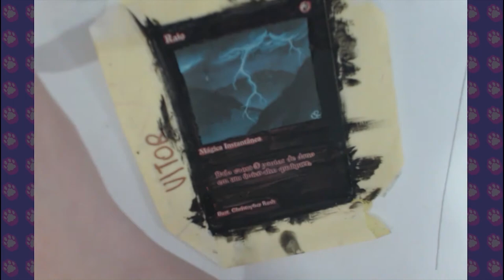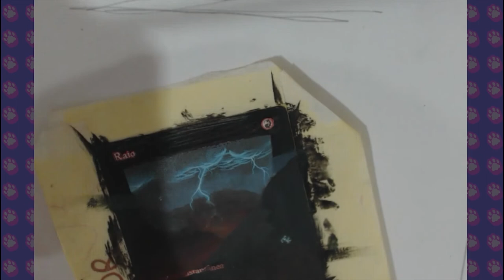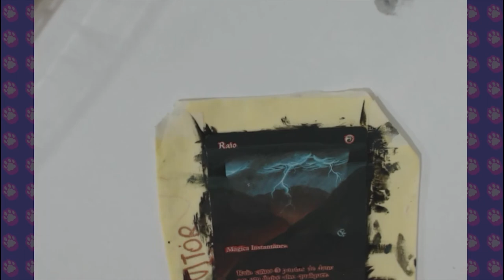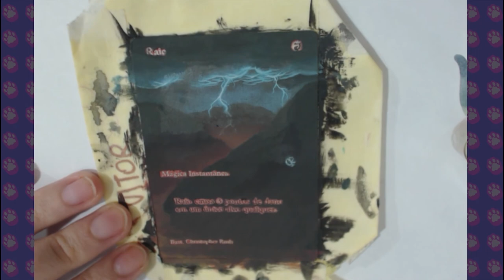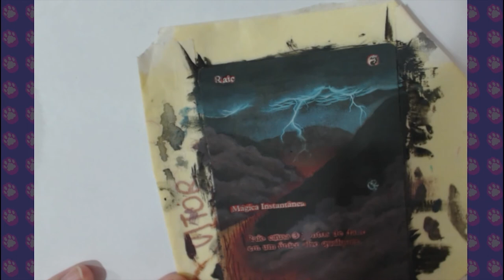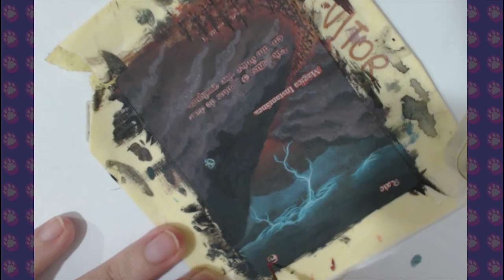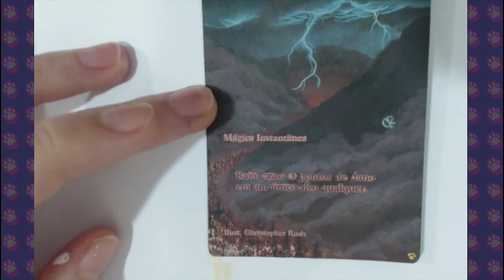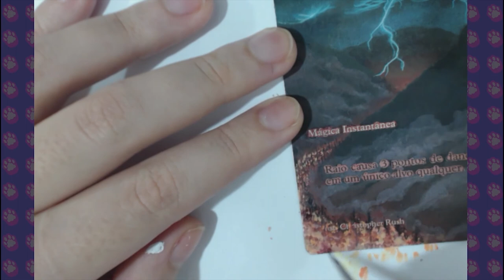SPEED PAINT - ALTERED ART : Lighning Bolt (Fire) by Tutiwakalaka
Estarei na 10ª Edição do Circuito Liga Magic dias 3 e 4 de fevereiro (2018)! Espero vocês lá! :D

± 5 h

Altering a Lighning Bolt  from the game Magic the Gathering :DDD

This is part of a set, each one of them are in a different element!
I already posted the water one in my other social media!

[PT]

Alterando um Raio do jogo Magic the Gathering :DDD

Esse Raio é parte de um set, em que cada um deles é de um elemento diferente!
Deem uma olhada!

Curte meu trabalho? Considere se tornar um Padrinho/Madrinha!

Unfortunetly I can't offer international croudfunding gifts, but there is a paypal if you want to help me regardless
My main communication is through facebook and instagram, follow me in the social medias! It's tutiwakalaka EVERYWHERE!

srsly, tutiwakalaka !!everywhere!!